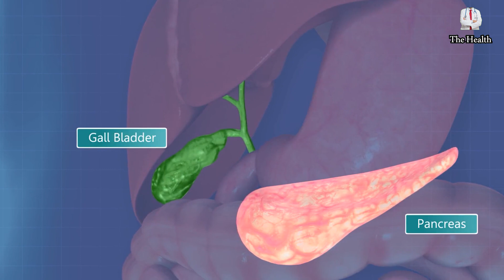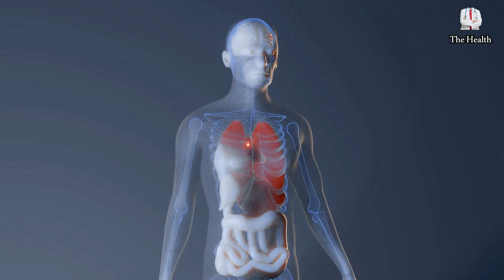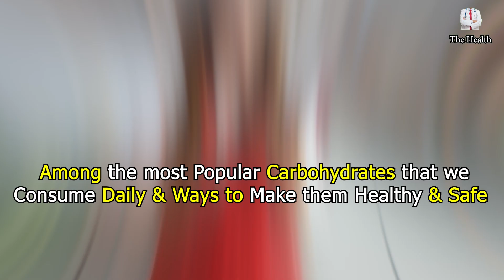Please Pay Attention to This disaster,it Destroys the Pancreas,Damages Cells,&Ruins The body &Organs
Carbohydrates are one of the most common types of food that we eat continuously, but unfortunately, consuming carbohydrates irregularly leads to many serious problems within our bodies. In this video we will explain the dangers of consuming carbohydrates, in addition to if we cannot avoid eating carbohydrates, how do we make them safe and healthy for our pancreas?, And without causing health problems.